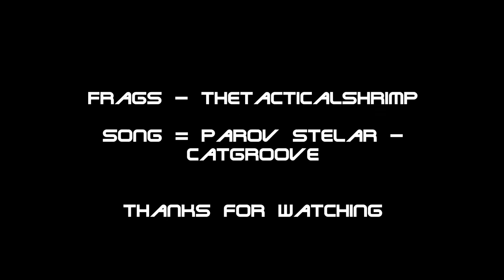DUMBFIRED - A Planetside 2 Fragvideo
Probably the most work I've put into a video.
Game - Planetside 2
Song = Parov Stelar - Catgrove

Recorded at 30fps, /w ShadowPlay @ 1080p

All assets used in the video do not belong to me, they belong to their respected creator(s). This includes the music used and the game being played. A long with the tools to create this video etc.

Please don't sue me, i don't have any money ;c